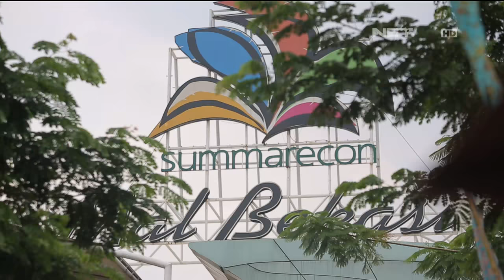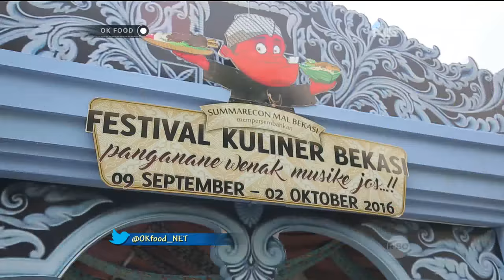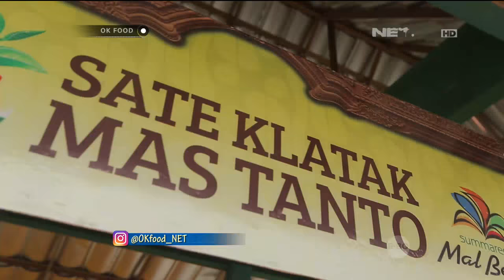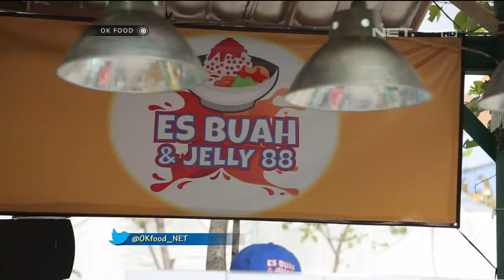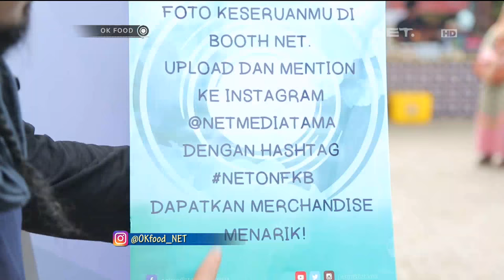Ok Food Episode 26 (2/3) : Sate Klatak, Oseng-oseng Mercon, Es Campur Buah Jelly